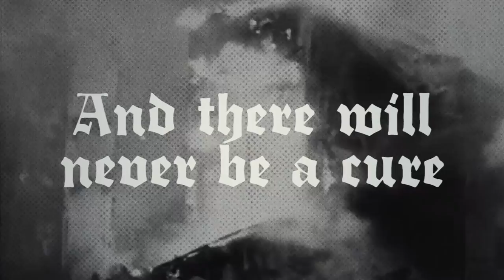Ash and Coal - Everyone´s a Misanthope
First video from Ash and Coal´s up-coming album "Legacy", that will be released on February 18, 2017.

Video by: Claudio Marino